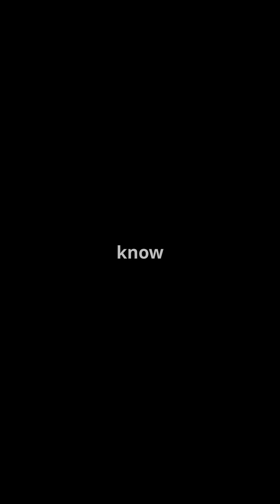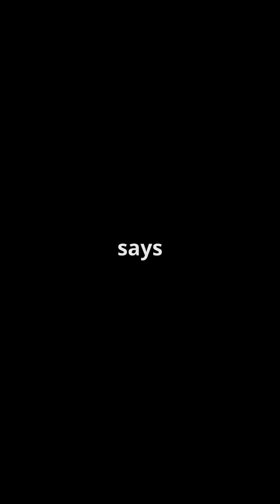Crazy Things You Never Knew About Time!⏳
Time isn't as simple as ticking clocks and passing moments—it's full of mind-blowing twists! Did you know that time moves faster at higher altitudes, meaning a clock on a mountain ticks quicker than one at sea level? Or that the shortest war in history lasted only 38 minutes? Get ready to have your perception of time flipped upside down in our latest YouTube Short, "Crazy Things You Never Knew About Time!" ⏳🤯